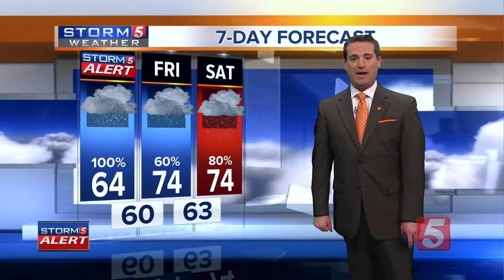Henry's Evening Forecast: Wed., Feb. 21, 2018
Henry Rothenberg gives his evening forecast for Monday, February 21, 2018. Much of the mid-state is under a flood watch as rain is expected for the rest of the week.